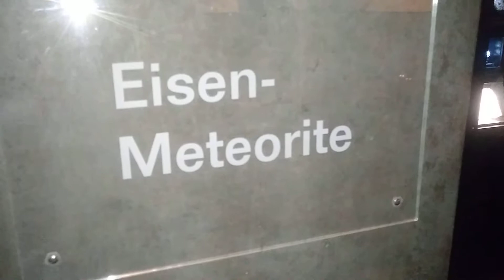METEORITE FERROSO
Esposto al museo di storia naturale di Frankfurt am Main, das Senckenberger Museum.